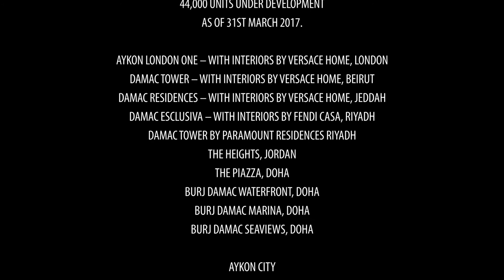DAMAC Corporate Video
Luxury (noun) – Elegance, Indulgence and refinement of living. DAMAC defines this term, click PLAY!